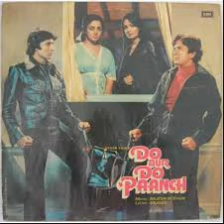Kishore Kumar - Too Ne Abhi Dekha Nahin(Vinyl Rip - 1980)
Vinyl rip courtesy of College Projects and Music Junction